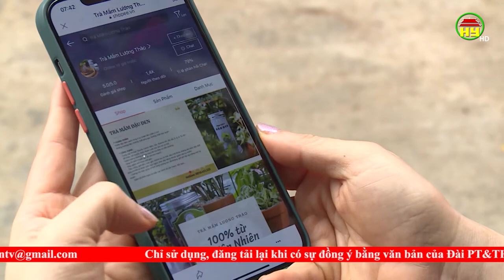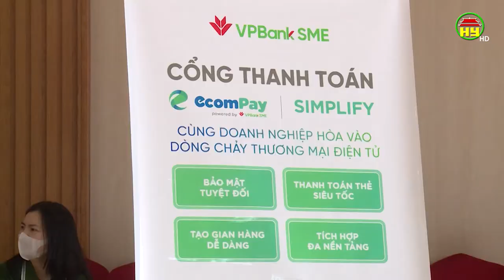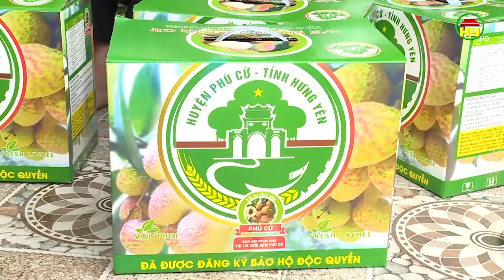Để nông sản tiêu thụ thuận lợi